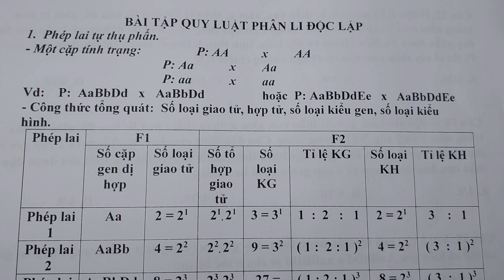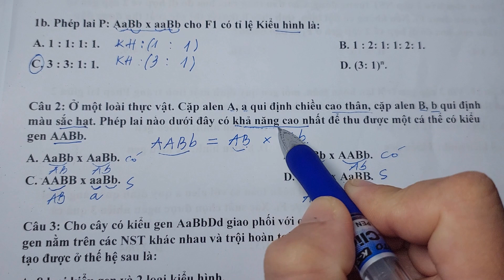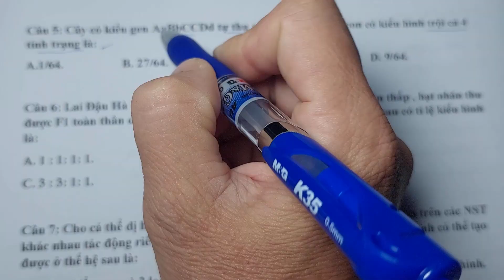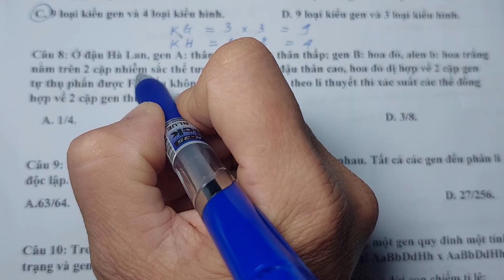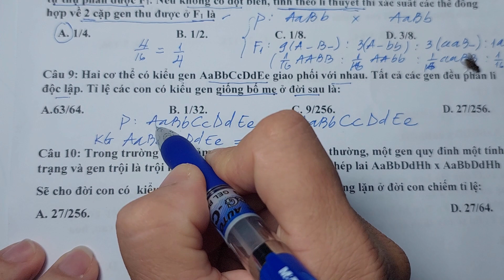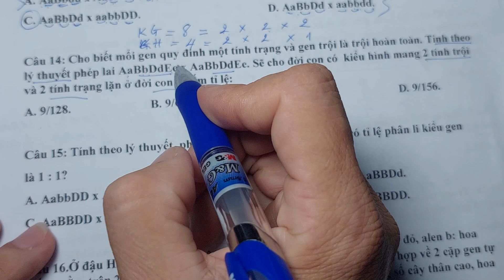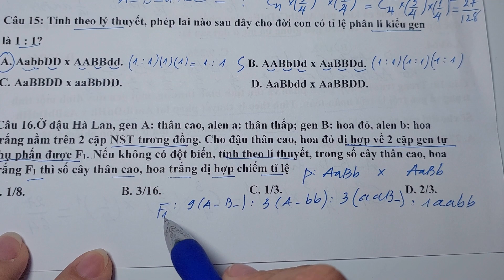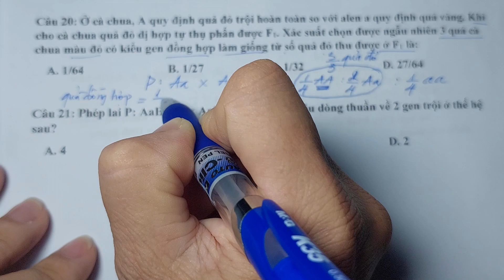Bài tập quy luật phân li độc lập của menden Dạng 3: Xác Định Tỉ Lệ Kiểu Gen và Kiểu Hình.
Bài tập quy luật phân li độc lập của menden Dạng 3: Xác Định Tỉ Lệ Kiểu Gen và Kiểu Hình. Dạng bài tập thuận, giải chi tiết các dạng câu dể và dạng khó. Học cùng @sinhhocpttivi